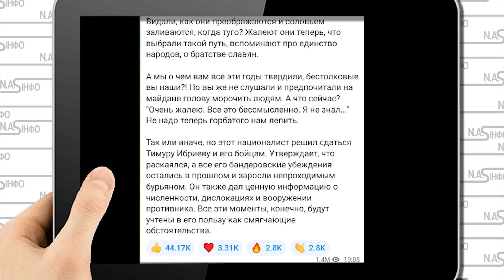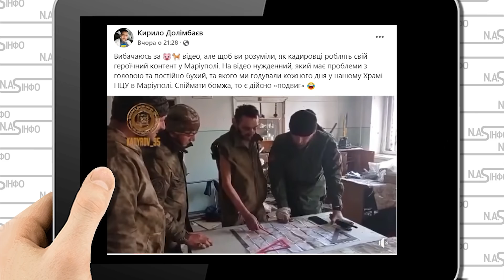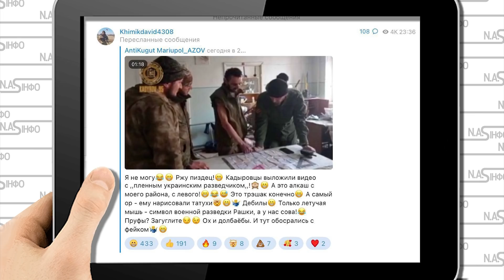Азов влупив! Кадиров в ярості: піймали @лкоту - дешева постанова Сховайтесь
У соціальних мережах жорстко висміяли  голову Чечні Рамзана Кадирова та його найманців, які знімають відео з окупованої частини Маріуполя про "успіхи" російської армії.